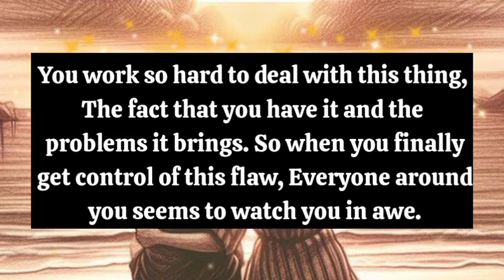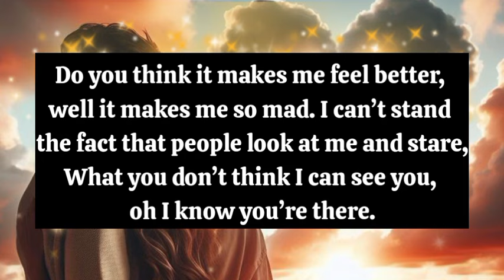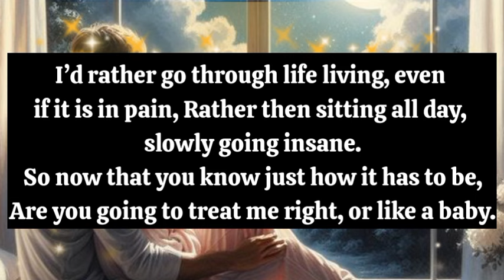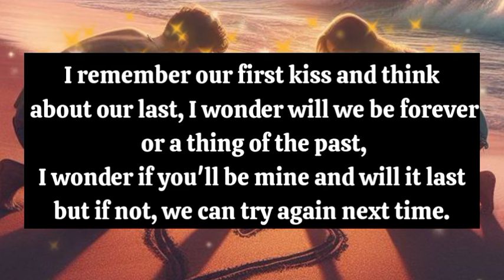Love poems 😘💓 || PLEASE ACCEPT ME 🙏🥺👩‍❤️‍💋‍👨🥰❤️💌🫂 || Dm to DF 💋💞